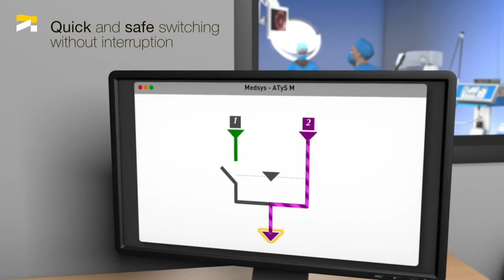MEDSYS - Medical IT Cabinets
Patients’ safety depend not only on the capabilities and professionalism of the medical team.
Without electricity powering up the critical medical equipment, the best surgeon in the world may not even be able to save lives in the operation theatre.
Have a peace of mind knowing that your patients are securely protected by our Medsys Medical Cabinets.